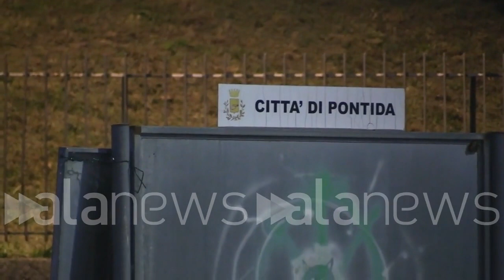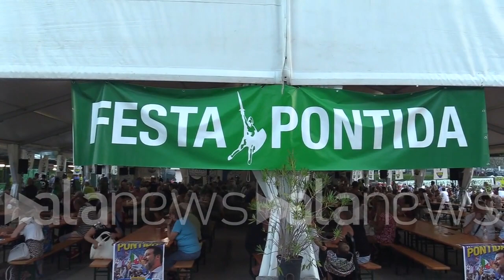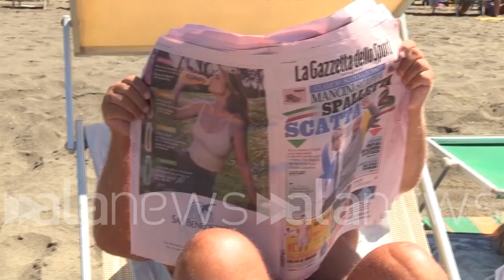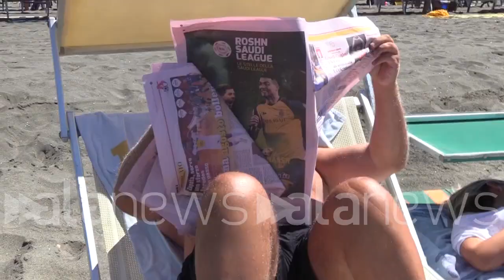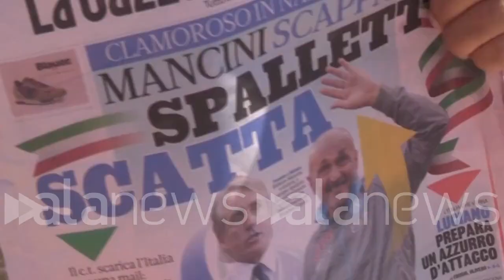News of the day 14-08-2023